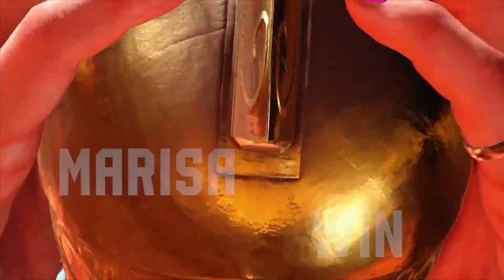スト6 世界1位 最強の攻撃力で破壊する!! Shuto (マリーザ) SF6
Shuto　マリーザ　VS　マノン　エドモンド本田
MARISA　VS　MANON　E.Honda

［ ストリートファイター6 SF6 再生リスト]